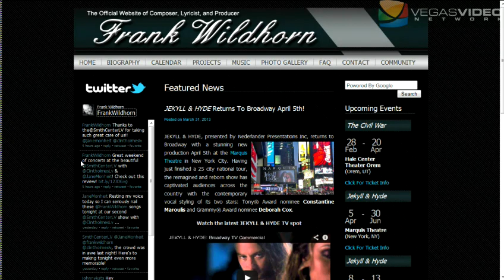Talktails #066: Composer and Producer, Frank Wildhorn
Celebrity Roast video. Kelly is shocked. Frank Wildhorn regales us with stories of pop hits, and Broadway shows.